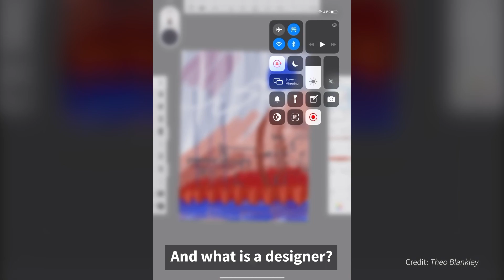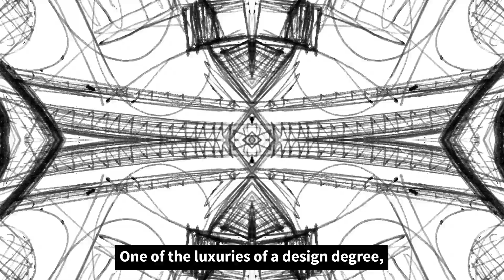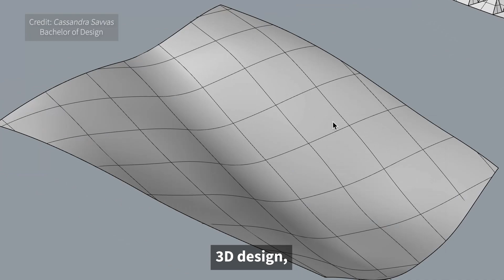Why do designers draw?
In this bite-sized lecture, Theo Blankley describes how designers draw on much more than just paper to bring their visions to life.

Theo teaches into the Bachelor of Design at the University of Melbourne. With over 12 majors, 11 minors, 7 specialisations and over 100 ways to combine them, explore our courses